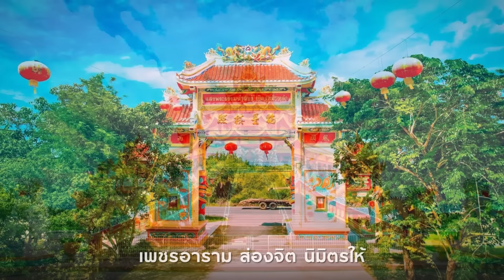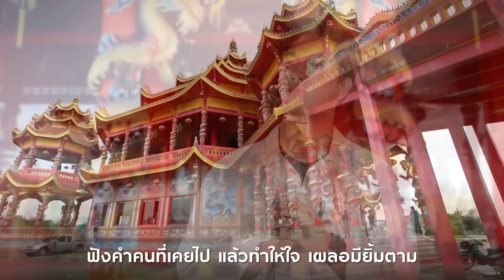เพชรบุรีมีเพชรสุวรรณ - เพชร คฑาวุธ : ซองเดอ【Official MV】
เพลง : เพชรบุรี มีเพชรสุวรรณ
ศิลปิน : เพชร คฑาวุธ
คำร้อง/ทำนอง : สลา  คุณวุฒิ
ดนตรึ : ธีระพงษ์  ศักดิ์แก้ว

(กลอน)
"..มังกรคู่  เปิดประตู  สู่เวหา
เทพแห่งฟ้า เปิดทาง  สว่างผล
สวรรค์นั้น อยู่ชิด เพียงจิตยล
ณ ก้าวนี้ ย่างพ้น เป็นต้นไป

วัด ใช่เพียง  ชูเมือง  เรืองอร่าม
เพชรอาราม ส่องจิต  นิมิตรให้
สุขโลก โศกศัลย์ จักพลันคลาย
วรรณ ณาลัย  เบิกฟ้า  สุขาวดี.."

A1.
วัดเพชรสุวรรณ เปรียบเหมือนอัญมณี
แห่งเมื่องเพชรบุรี หลวงพ่อตี๊สร้างไว้
มีพระโพธิสัตว์กวนอิมพันกร คุ้มภัย
อายุกว่าพันปีได้ สลักจากไม้ กลิ่นหอม..

A2.
หลวงพ่อโชคชัย ศิลป์แบบศรีวิชัยงามหลาย
อัญเชิญจากวัดกลางใต้ สมุทรสงครามงามพร้อม
เป็นวัดที่รวมศาสตร์ จีนไทย ใครยลต้องยอม
ทั้งแปลกทั้งลงตัวพร้อม unseenเมืองเพชรเมืองธรรม

H.
คำขวัญ..เขาวังคู่บ้าน ขนมหวานเมืองพระ
เลิศล้ำศิลปะ  แดนธรรมะ ทะเลงาม
ในความเป็นเพชรบุรี มีเพชรสุวรรณสืบสานแดนธรรม
ฟังคำคนที่เคยไป แล้วทำให้ใจ เผลอมียิ้มตาม
ไปบางตะบูนทุกยาม ได้ชมวัดงาม ได้เห็นฟาร์มหอยแครง

A3.
มาวัดเพชรสุวรรณ  อธิษฐานขอพรเต็มที่
ฝากบุญให้คนดี หลวงพ่อติ๊เติมแรง
ขอพรพระโพธิสัตว์ กวนอิม คุ้มใจให้แกร่ง
รอวันได้เจอแก้มแดง จะเลี้ยงหอยแครง..สักร้อยกิโลฯ

(ซ้ำ* H , A3)

ติดตามเป็นกำลังใจให้เราได้ที่ ▼